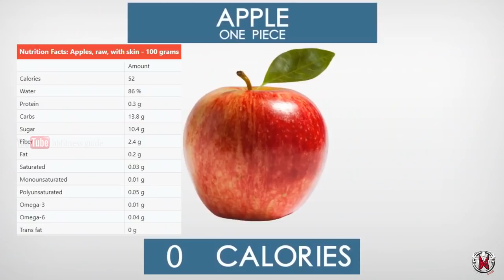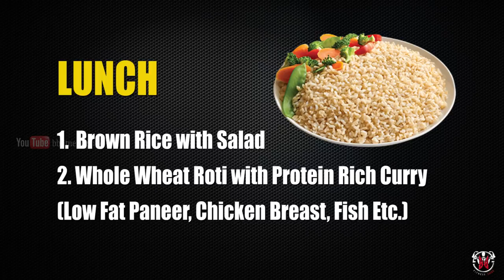| EXTREME FAT LOSS DIET FOR MEN AND WOMEN| Malayalam Video | Certified Fitness Trainer Bibin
EXTREME FAT LOSS DIET FOR MEN AND WOMEN
        This is an Indian Style Extreme Fat Loss Diet. Indian Meal plan to lose weight fast. In this video I will share with you a practical full day diet plan which can easily make you lose weight.This isn’t any fad diet but a well balanced low calorie Indian diet plan anybody can follow it.